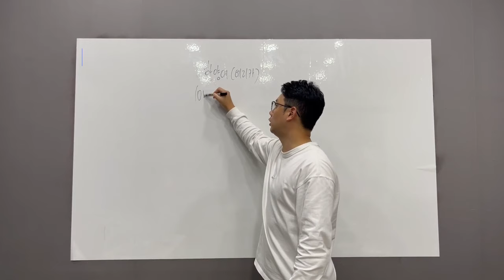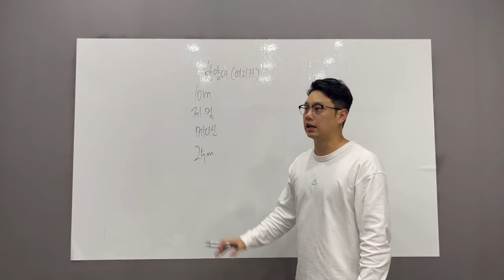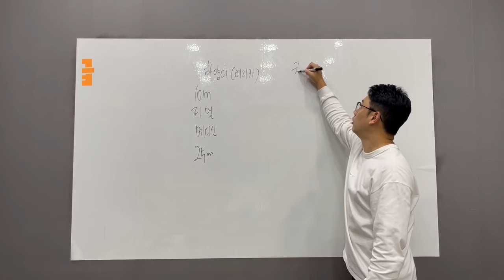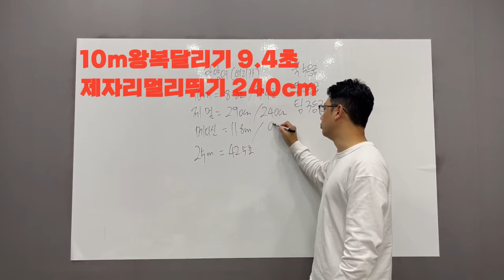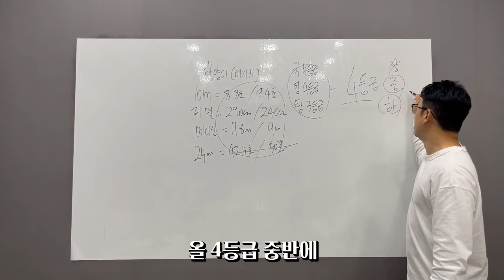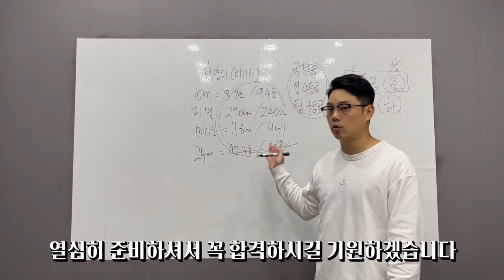한양대학교 스포츠과학부 실기빨로 갈 수 있는 방법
lovesanglee0